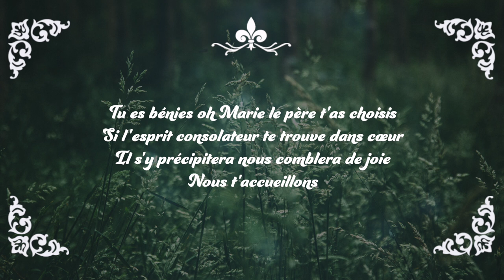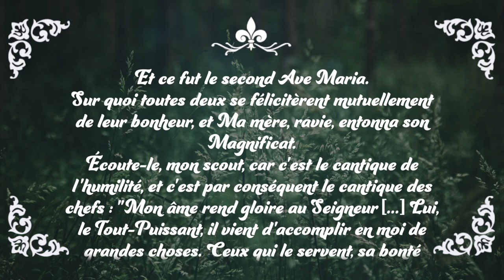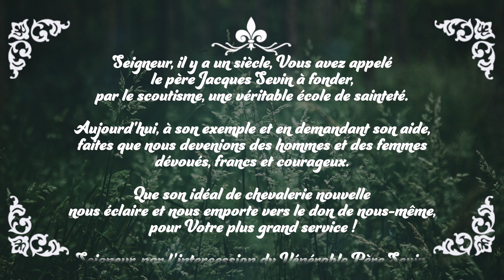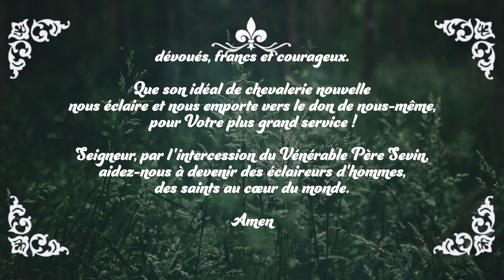J3 Neuvaine à Notre Dame des Éclaireurs | Ne plus être dans les ténèbres, avec le Père Sevin S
Neuvaine à Notre-Dame des éclaireurs, une initiative scout en partenariat avec les amis de Renard Noir, pour la canonisation du père Sevin. Cette neuvaine est aussi l’occasion de prier pour la France, pour le scoutisme et pour toutes les personnes qui sont dans les ténèbres à cause de la pandémie...

Pour la plus grande gloire de Dieu et le Salut du monde, levons nous et mettons nous sous l'égide de ces hommes et femmes qui nous ont précédé dans la foi

Soyons des saints et prions par l'intercession du vénérable père Sevin !

Merci au chanteurs et compositeurs : Tu es bénie ô marie